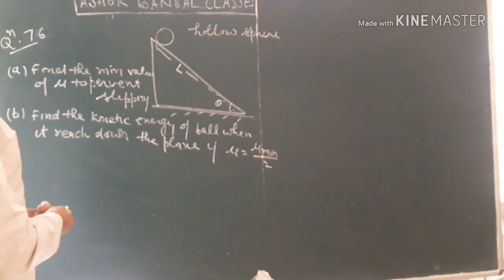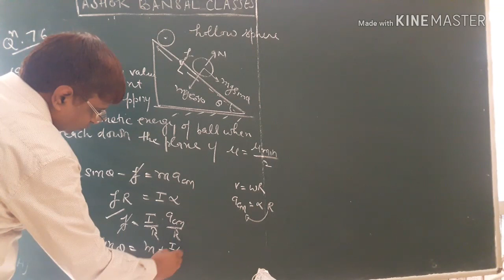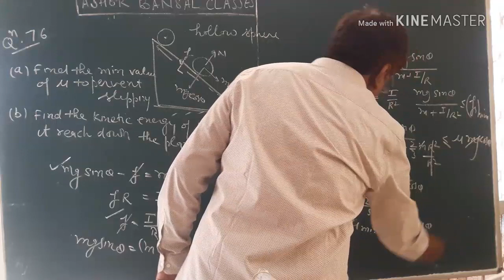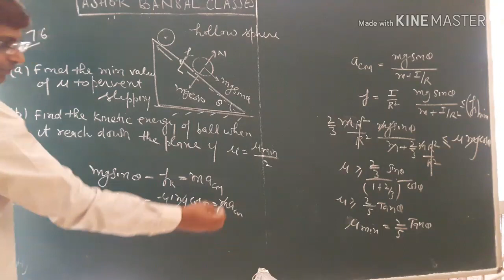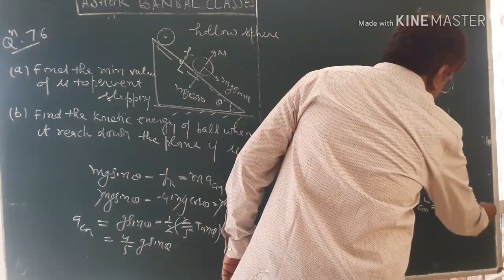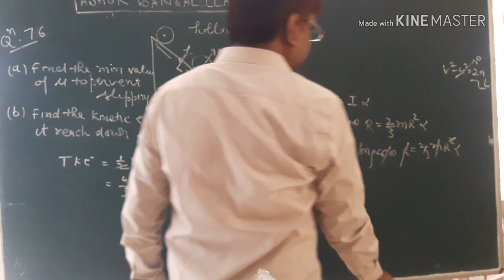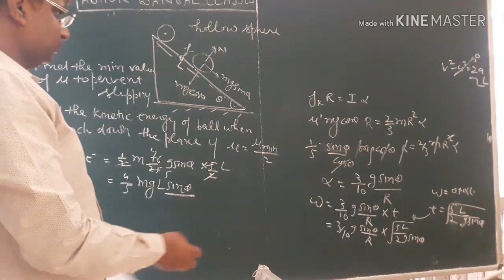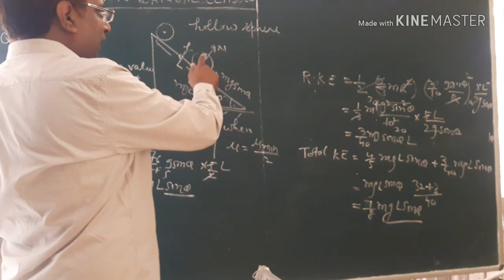Solution of Question # 76/Rotational Motion/ H.C.VERMA